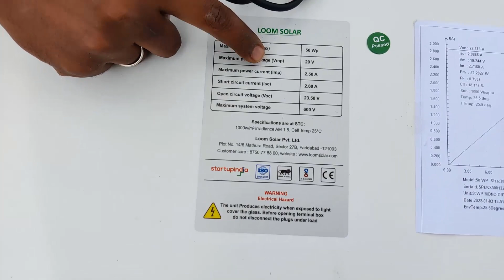இனி கரண்ட் போனா கவலை இல்லை! ⚡| 50 Watts Loom Solar Mono Panel 🥰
Loom Solar is a start-up, a manufacturer of solar panels and Lithium batteries based out of Faridabad, Haryana. It is an ISO 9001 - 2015 certified company and recognized startup by Govt. of India. It is present in 500 districts across India having 3500 resellers, 100 employees, 2 offices and 1 Manufacturing unit.